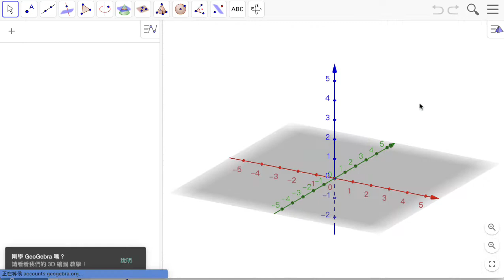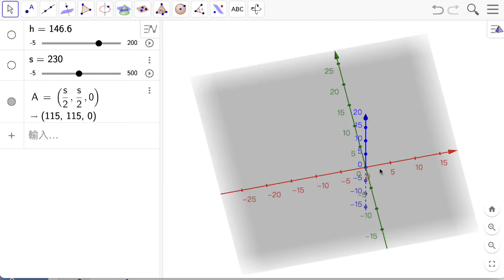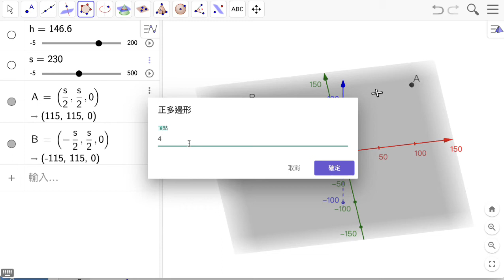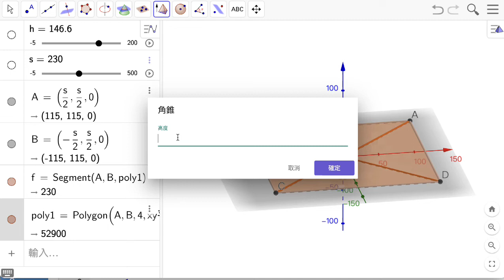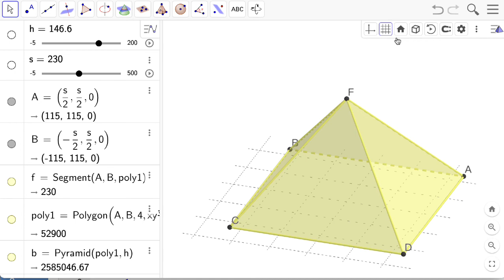S0S3 金字塔與圓周率1： 建立金字塔